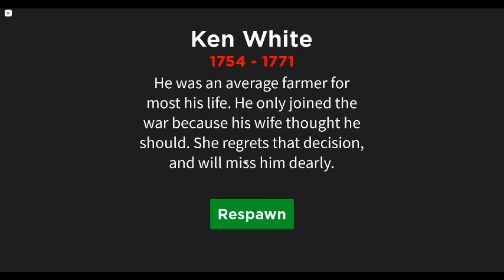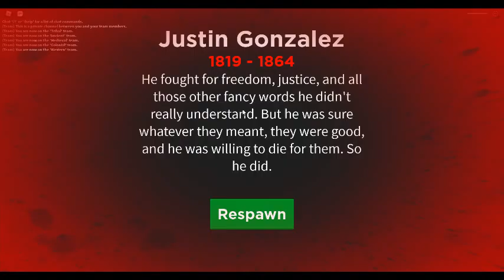War Simulator Part 2